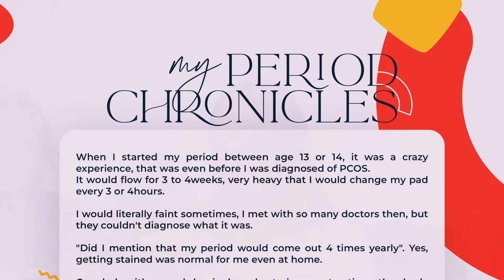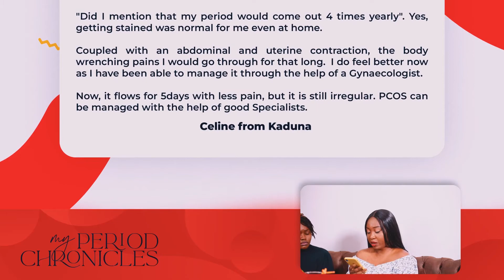My Period Chronicles [EPISODE FIVE]:PERIOD SHAME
It is amazing and also ridiculous how something that is completely natural is also considered a thing of shame.

Globally, the stigma of menstruation is perpetrated by cultural taboos, discrimination, lack of education, silence and period poverty (the inability to access/afford feminine hygiene products).

Watch this episode and tell us what you think